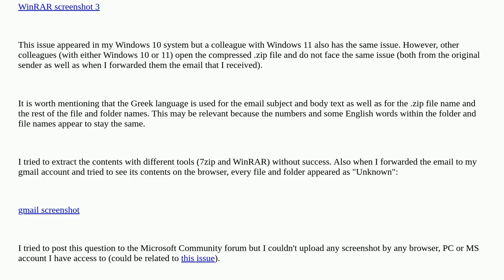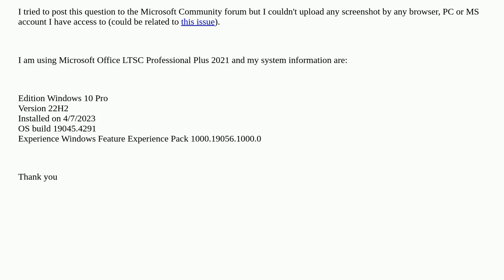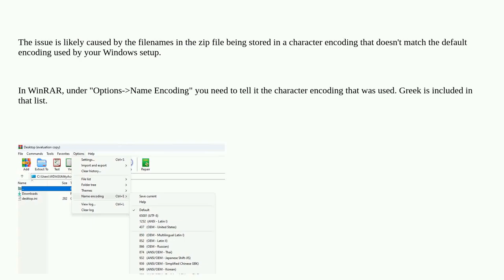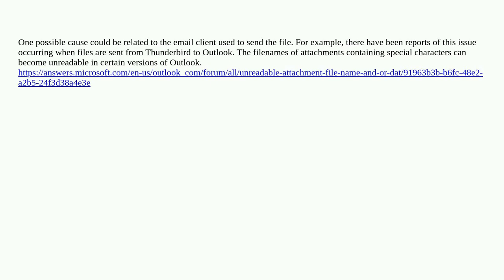Changed file and folder names within a compressed .zip email attachment received from Outlook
A special thanks goes out to the community

  microsoft-outlook windows-10 zip email compression